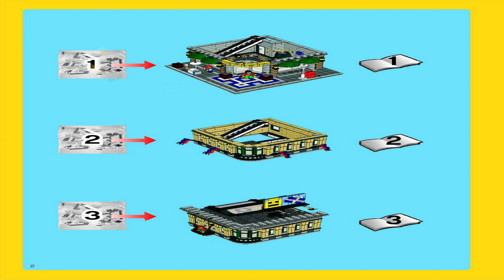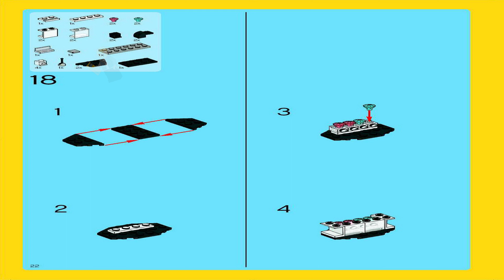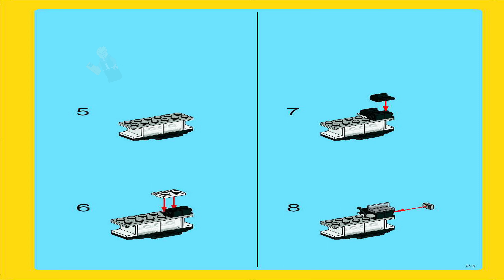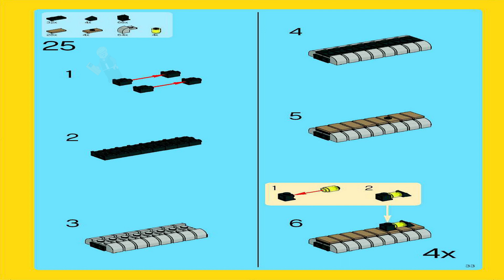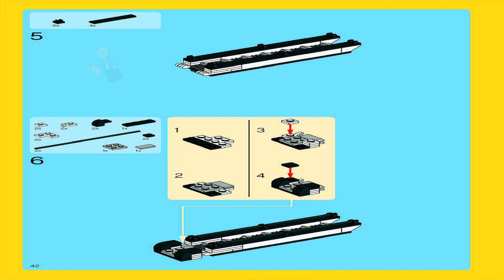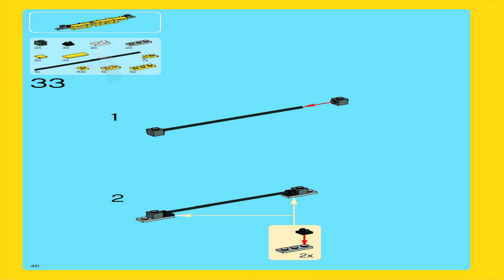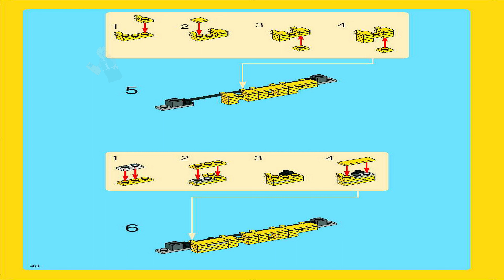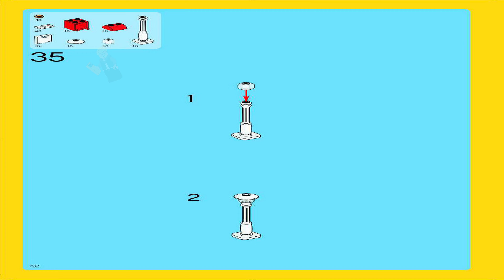LEGO Instructions - Advanced models - 10211 - Grand Emporium - Modular Buildings Collection (Book 1)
LEGO 10211 Instructions - Modular Buildings Collection - Grand Emporium - Advanced models

10211 LEGO Instructions from the LEGO Advanced models Modular Buildings Collection theme will guide you how to build LEGO Grand Emporium Advanced models set 10211